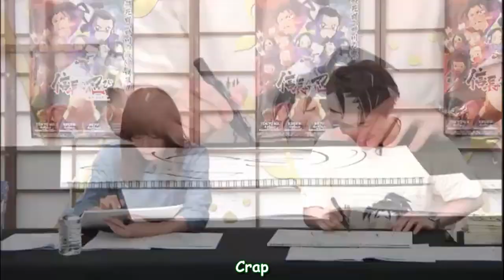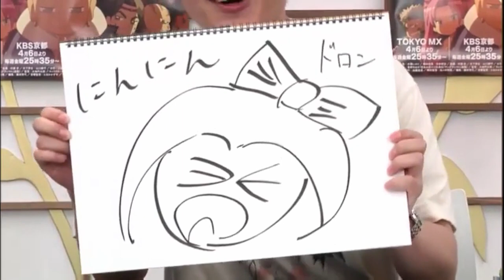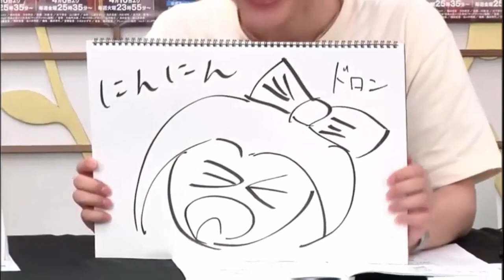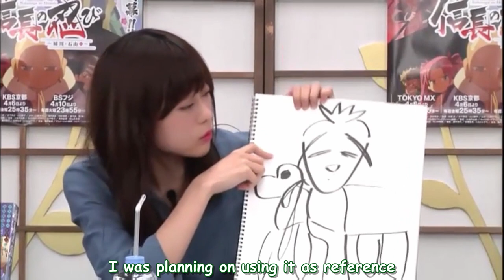[ENG SUB] The Plebs are Roasting Inori Picasso Again!︱NicoLive - Nobunaga no Shinobi SP【信長の忍び】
As the title suggested, it was a highlight from Nobunaga no Shinobi live event round 2 years ago. This clip features Inori being asked to draw a series of characters that appeared in the anime along with Takumi Yasuaki. Living up to everyone’s expectation, Inori demonstrates her raw talents and creates another collection of masterpieces.